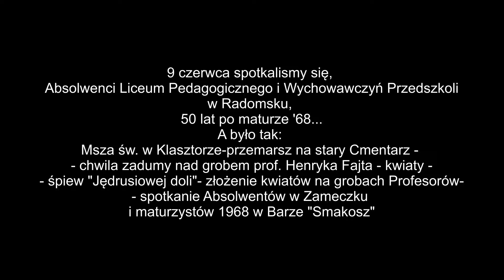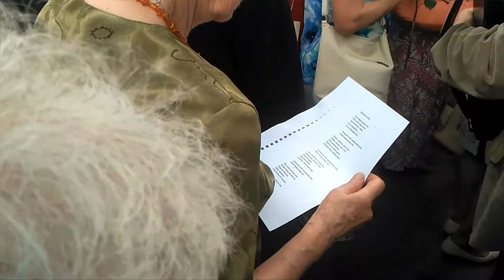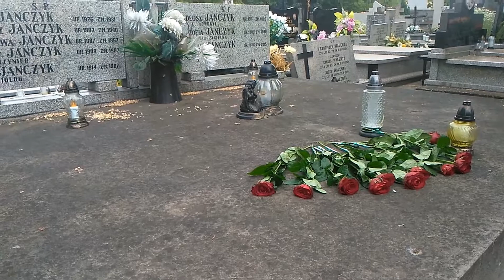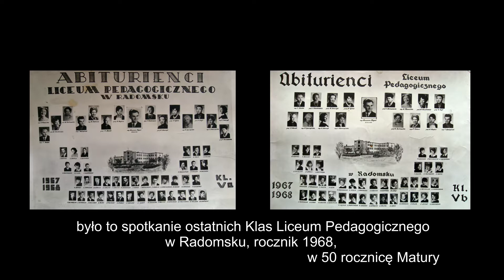Liceum Pedagogiczne Radomsko -50 lat Matury '68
Spotkanie ostatniego rocznika Liceum Pedagogicznego w Radomsku 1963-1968 w 50 rocznicę Matury.             Radomsko, 9 czerwca 2018